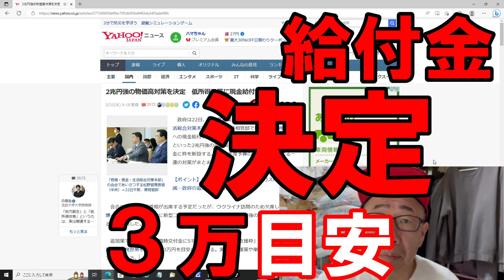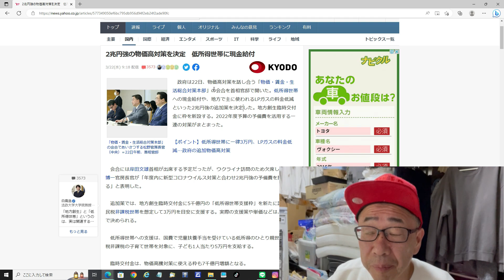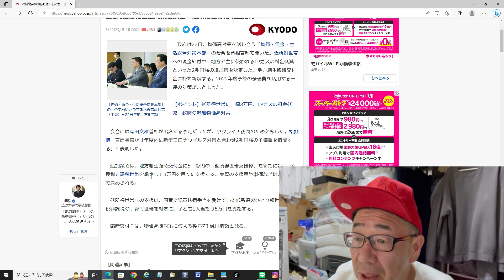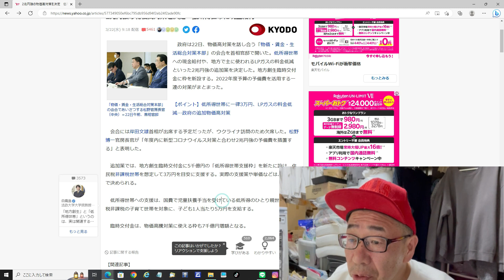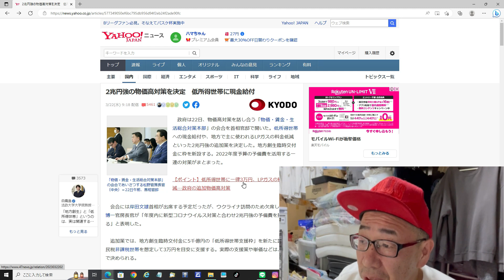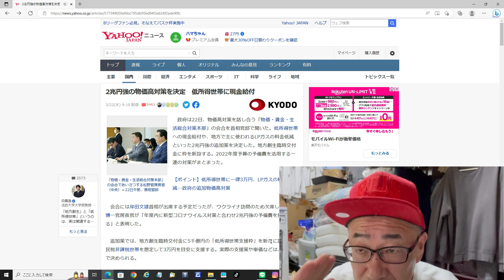【物価高対策 「給付金」決定】【住民税非課税世帯】を想定して【3万円を目安】に支援 【実際の支援策や単価などは、自治体で決められる】｜地方創生臨時交付金 低所得世帯支援枠｜生活保護？｜3/22ニュース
2兆円強の物価高対策を決定　低所得世帯に現金給付
　追加策では、地方創生臨時交付金に5千億円の「低所得世帯支援枠」を新たに設け、住民税非課税世帯を想定して3万円を目安に支援する。実際の支援策や単価などは、自治体で決められる。
　低所得世帯への支援は、国費で児童扶養手当を受けている低所得のひとり親世帯や住民税非課税の子育て世帯を対象に、子ども1人当たり5万円を支給する。

2度の自己破産と急性心筋梗塞でくたばりかけたオヤジの
↓破産ジローの経験したこと↓
禁パチ先生
斜視オジサン
シミじじぃ
歯抜けおっさん⇨入れ歯
2021.5～生活保護のお世話になる
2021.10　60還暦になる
年金繰上げ請求